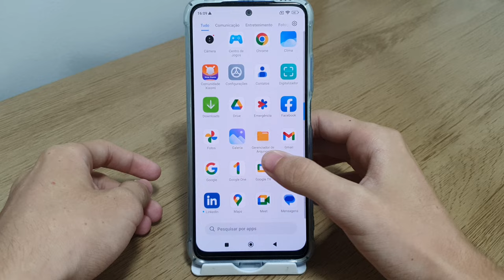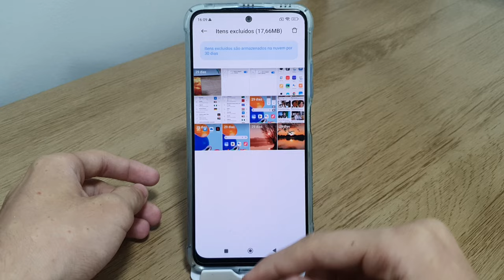Onde fica a lixeira no Redmi Note 11 - Passo a passo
Fala pessoal!! Nesse vídeo vou está ensinando como você pode estar localizando a lixeira do seu celular
✩ Redmi Note 9 64G / 128GB
✩ Redmi Note 9S 64G / 128GB
✩ Poco X3

★Contato de parcerias:
✩ Poco X3